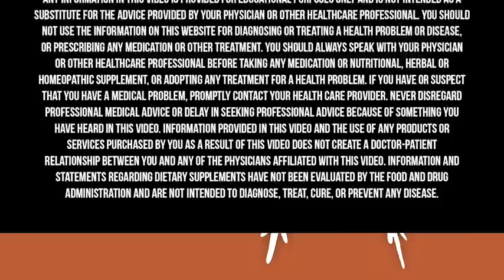Neurologist Reveals The TOP FOODS & Daily Hacks To PREVENT ALZHEIMER'S | David Perlmutter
Did you know that Alzheimer’s is a preventable disease? Our lifestyle choices today are extremely important variables that are clearly connected to our brain's destiny. Taking an active role in improving the health of our brain can help prevent some of the most debilitating chronic illnesses we face. Dr. David Perlmutter discusses how inflammation plays a key role in neurodegeneration, including Alzheimer’s, even more so than genetics.

Also, Dr. Joe Dispenza addresses the mind-body connection and how we create our state of being by what we think and feel.

Dr. Perlmutter is a Board-Certified Neurologist and five-time New York Times bestselling author. He serves on the Board of Directors and is a Fellow of the American College of Nutrition. He is the author of Grain Brain among others, and his new book, Drop Acid was just released. Dr. Perlmutter received his M.D. degree from the University of Miami School of Medicine where he was awarded the Leonard G. Rowntree Research Award. He serves as a member of the Editorial Board for the Journal of Alzheimer’s Disease and has published extensively in peer-reviewed scientific journals including Archives of Neurology, Neurosurgery, and The Journal of Applied Nutrition.

Dr. Joe’s passion can be found at the intersection of the latest findings from the fields of neuroscience, epigenetics, and quantum physics to explore the science behind spontaneous remissions. He uses that knowledge to teach people how to heal their bodies of health conditions, make significant changes in their lives, and evolve their consciousness. Since 2010, he has partnered with scientists and universities to perform extensive research on the effects that meditation has on the brain and body. During his advanced retreats around the world, his team has gathered more than 8,000 brain scans and 4,000 heart-rate variability measurements in an attempt to correlate the effects that sustained elevated emotions and self-regulation have on heart and brain function, immune response, and overall mind-body health. He and his team have also studied gene expression, protein regulation, immune response, neurotransmitter changes, telomere length, and variations in bioactive cellular metabolic particles in both novice and advanced meditators.